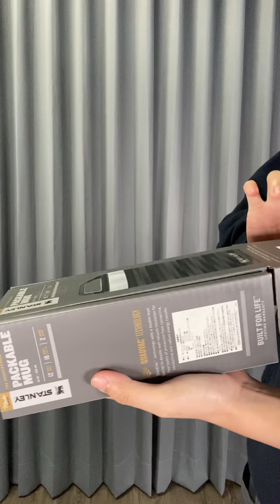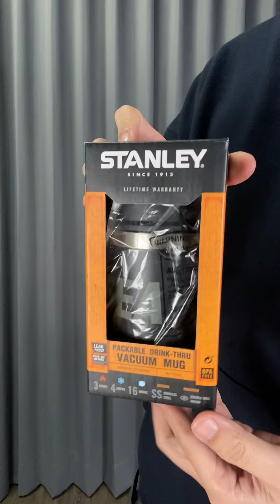小黑痣【開箱】STANLEY × WIND AND SEA 聯名 馬克杯 保溫瓶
▣STANLEY × WIND AND SEA

▣STANLEY × WDS ADVENTURE STACKING BEER PINT
展開color : WHITE・GREEN・BLACK
size : 16 OZ (473ml)

▣STANLEY × WDS THE SHORT STACK TRAVEL MAG
展開color : BLACK
size : 8 OZ (236ml)

▣STANLEY × WDS MASTER UNBREAKABLE PACKABLE MUG
展開color : BLACK
size : 18 OZ (532ml)

作為代購從業者，想多分享一些實品給大家，
目前就是用手機簡單拍攝與介紹。

更多訊息，或者聯繫我
你可以透過 小黑痣. 唯一官方Instagram